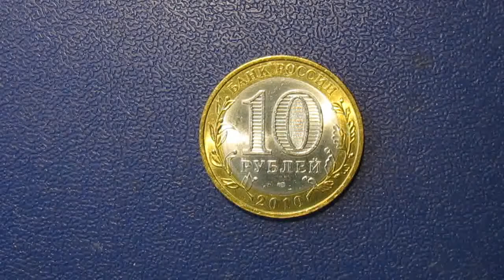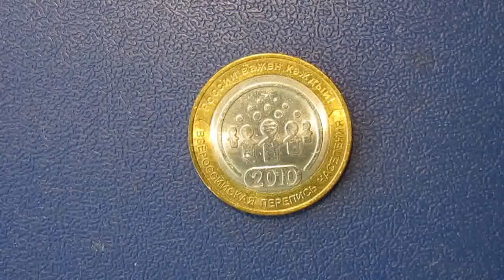О пользе татаро монгольского нашествия или ещё раз о перепеси населения в России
Перепись населения в России — сбор, обобщение, изучение и распространение демографических, экономических и социальных данных, относящихся по состоянию на определённое время ко всем лицам в России и на территории её бывших государственных образований.